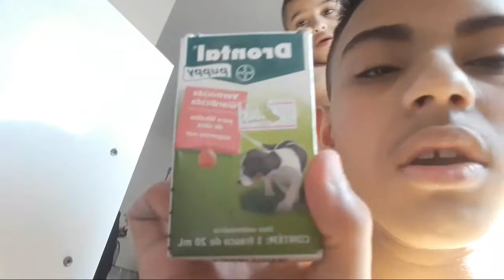UM VLOG ALEATÓRIO! *ALEATÓRIO MESMO LKK* | Vinicius Queíìroz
Oooi gente tudo bem com vocês??
Gente o vídeo está  muito legal!!

MANDE O CANAL PARA SEUS AMIGOS! UM DIA TEREMOS 1.000 INSCRITOS! 🥰

QUE DEUS ABENÇOE TODOS VOCÊS QUE ESTÃO ASSISTINDO!